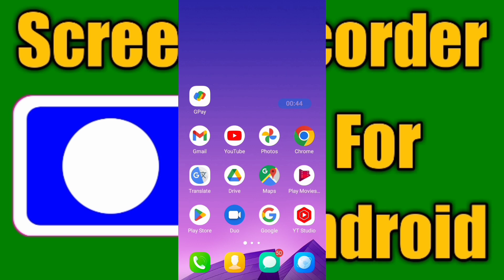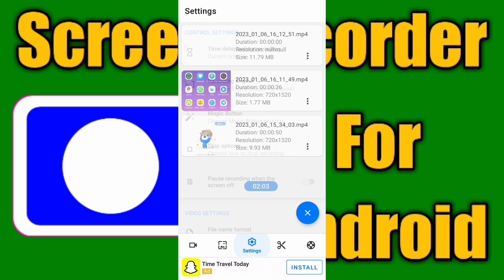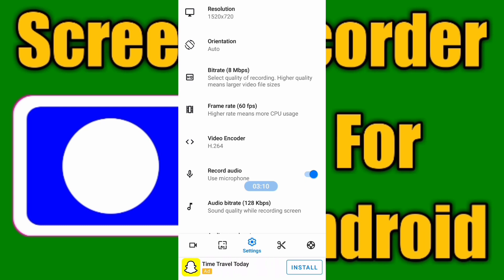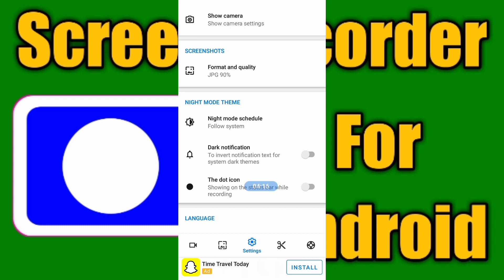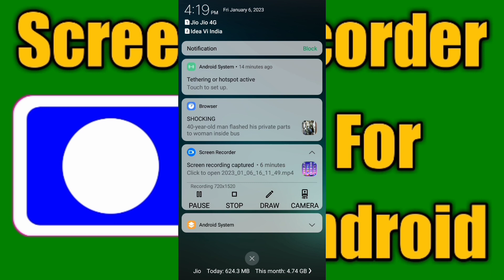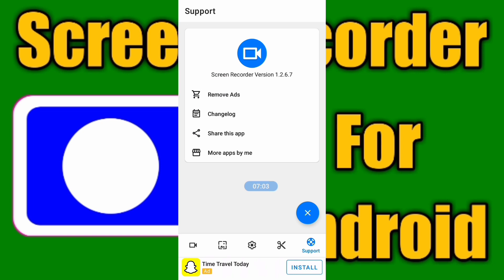best screen recorder no watermark| screen recorder for android no watermark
Chapters
0:00 intro
0:44 Features
5:17 outr